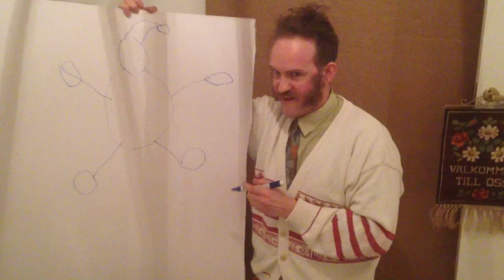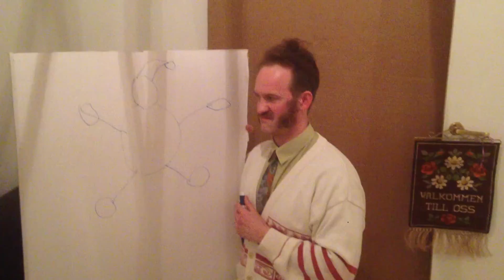Heroes - Kantorn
Trevligt med streckgubbar i schlagern, tycker Kantorn.